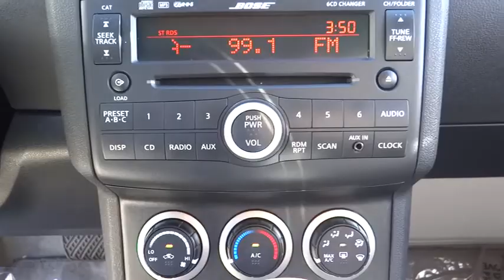2008 Nissan Rogue San Bernardino, Fontana, Riverside, Palm Springs, Inland Empire, CA 31598A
2008 Nissan Rogue